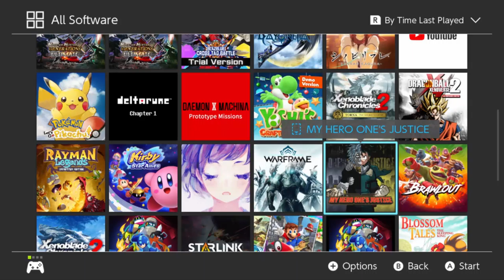WAIFU WARS!!! Kill la Kill The Game -IF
Today Its Time to check out some good Demos so why not play some Kill la Kill The Game -IF

You can download it at the Eshop for free and the actual game is 60 Dollars!!